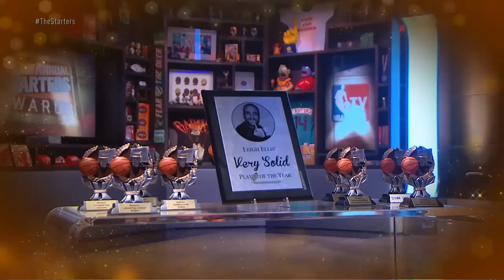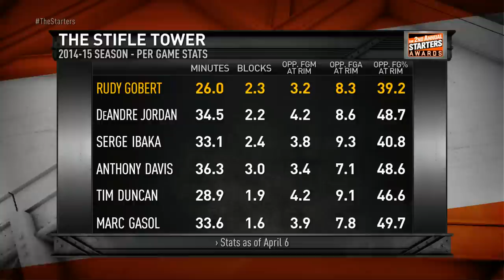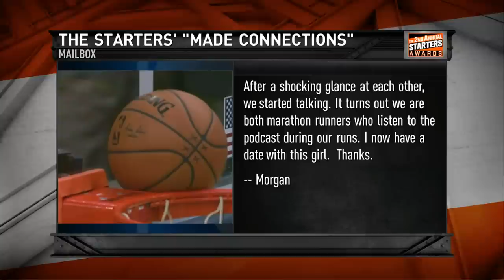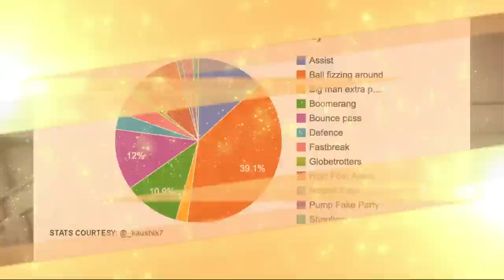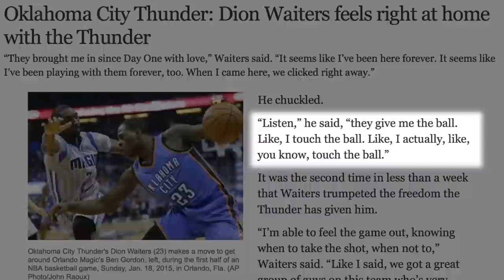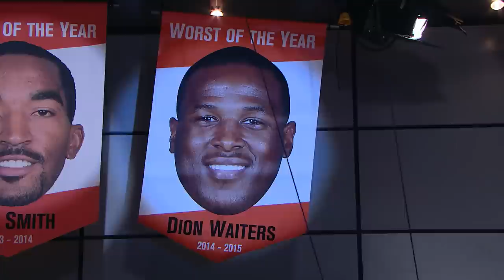The 2nd Annual Starters Awards Show – The Starties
Hosted by Kristen Ledlow, The Starters hand out the six major awards (MVP, MIP, DPOY, ROY, COY, 6th Man), while also deciding the winners in some fun categories like Fan, Wedgie, and Whoopsie of the Year. Like every year, the guys also name the recipient of the "Worst of the Year” and say goodbye to the things that were lost in the NBA this season in a touching tribute. Watch The Starters weekdays at 630ET on NBATV or get more of them on their